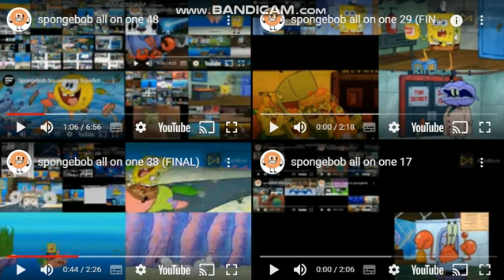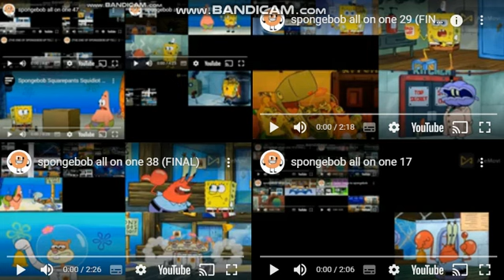spongebob all on one 49